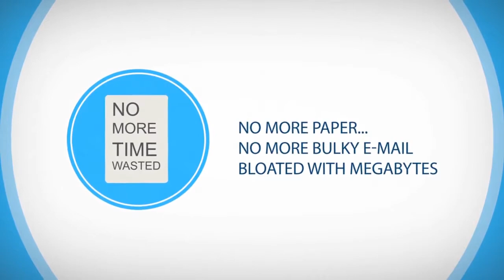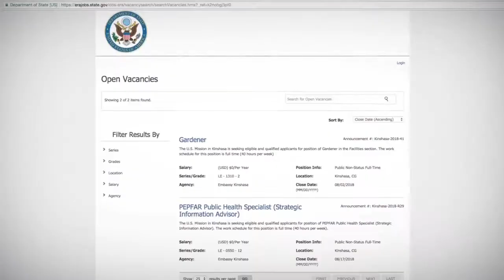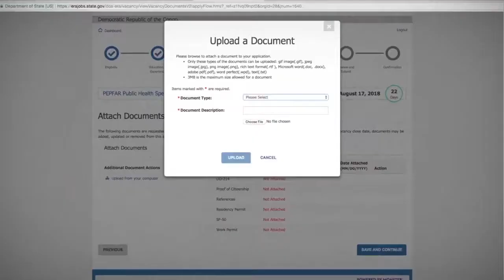Mchakato Mzima wa Kuomba Kazi Ubalozi wa Marekani